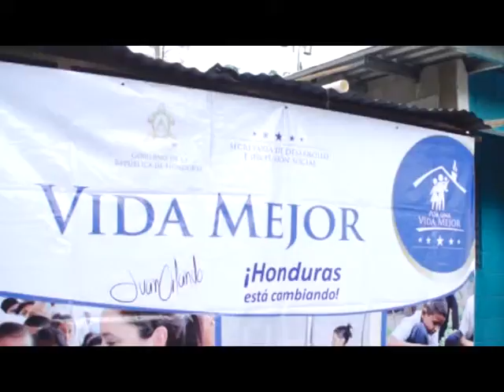VM CAP 82